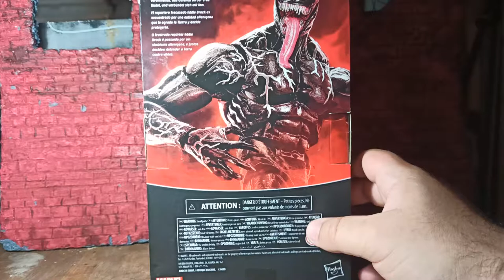Venom (Movie Ver.) - Marvel Legends - Reseña de figura de acción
En el día de hoy veremos a la figura de Venom de la película del 2018. Díganme que les pareció en los comentarios y no olviden seguir mi trabajo